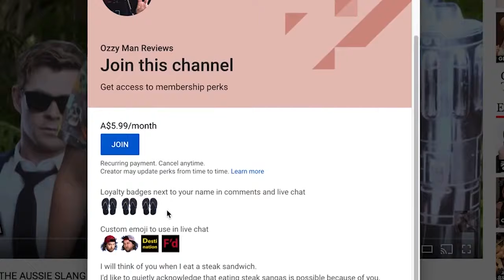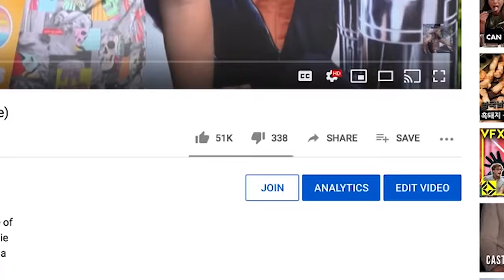OZZY MAN entertainment videos free of no charge Ozzy Man Reviews Gym Fails